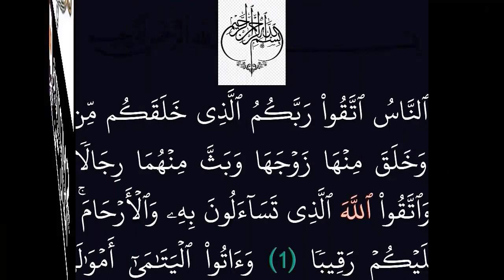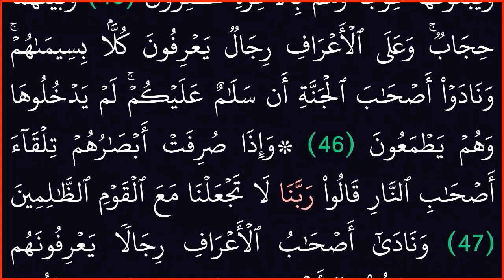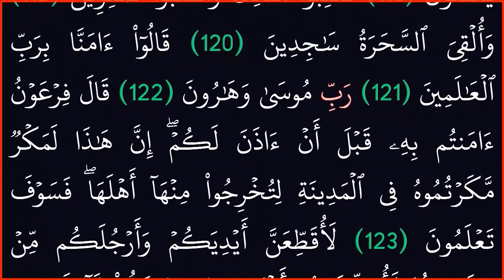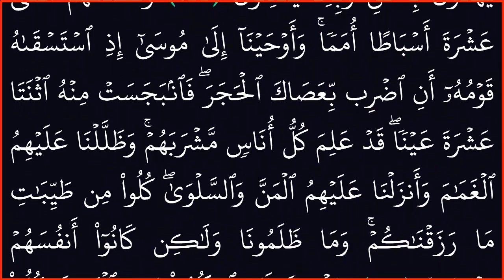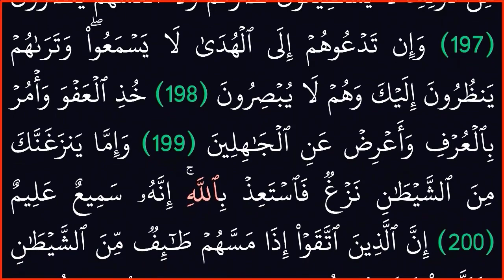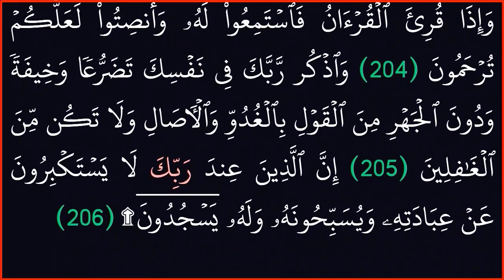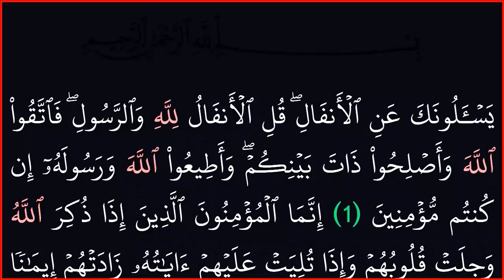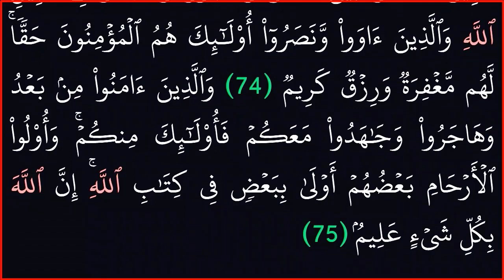||ال7 سور الأولى فى القرآن الكريم بعد فاتحة الكتاب بدون حقوق طبع ونشر